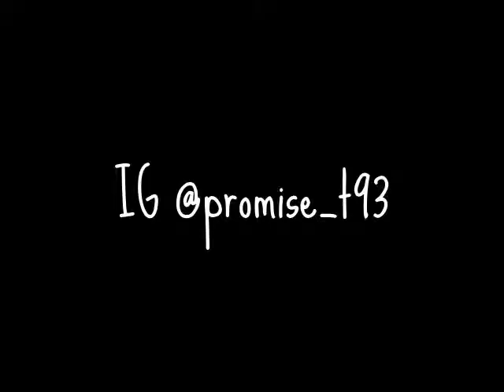Spring Break Haul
I bought everything with my own money. No one is making me make this video.

New Videos on Sunday or Monday